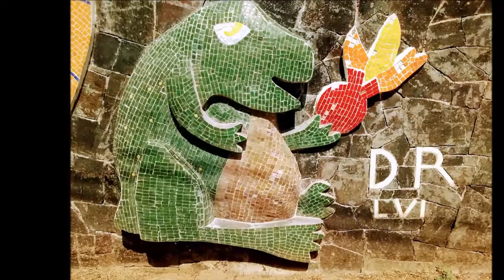30-01-2018 - Acapulco City Tour - Mayan Palace - By Roger and -Rudy